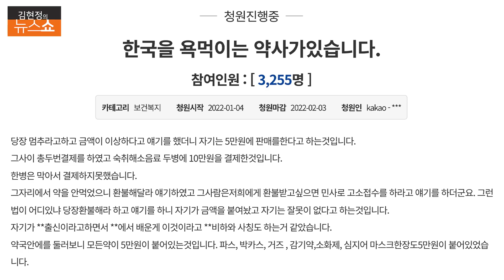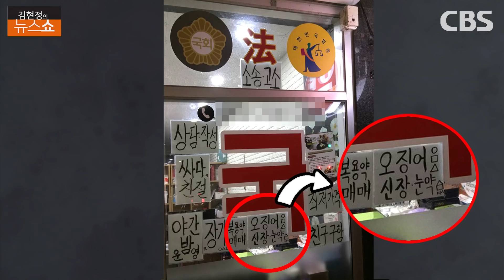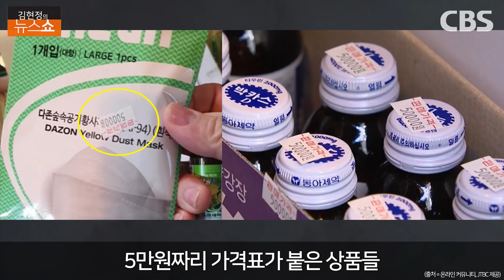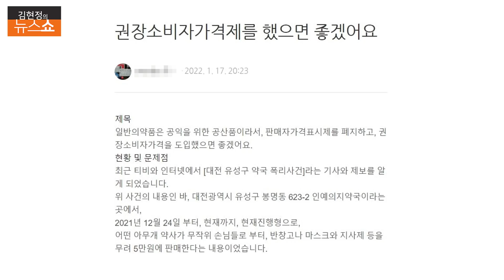[친절한 대기자] '마스크 5만원' 약국, 결국 폐업했다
■ 대담 : 권영철 (CBS 대기자)

▣ 제보 및 의견
◇ 문자: # 1212